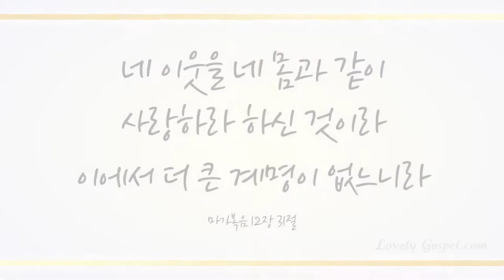저 장미꽃 위에 이슬 (I come to the garden alone, 442장) - 강민성 (Kang Min Sung)/(Piano: 김진)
찬송가 645곡 중 러블리가스펠의 27번째 찬송가, 클래시컬 크로스오버 앙상블 인치엘로의 테너 김진님의 반주에 맞춰 리릭 소프라노 강민성님이 찬양한 ‘저 장미꽃 위에 이슬’ 들려드립니다^^

찬양들으시면서 어떤 상황과 문제 속에서도 구원의 감사를 잃지 않고 하나님과 함께하는 축복 누리시길 기도합니다~ ^^